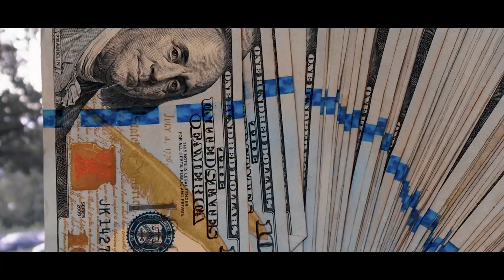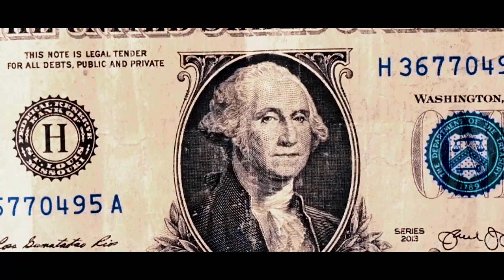Millio 2Paid x Tim Hardaway - Coalition ( OFFICIAL MUSIC VIDEO )